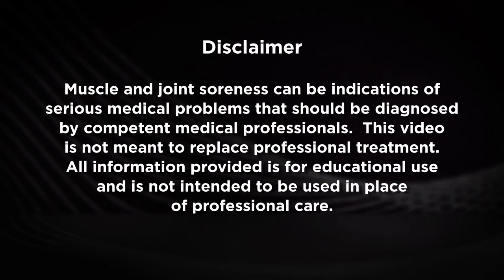KT Tape - Kinesiology Taping Instructions for Abdominals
Pain in the abdominals has many causes ranging from issues within the abdominal cavity itself, to tears or pains in the muscular structure surrounding the organs of the abdominal cavity.

Abdominal pain is most often caused by extreme twisting of the torso. This can happen while turning to look behind, playing contact sports wherein a force is exerted on the upper or lower half of the body, or any number of other traumas to the core.

Pain is generally felt on the sides of the abdomen and fairly localized. When the pain is felt deeply or radiating, it is a sign of a more serious internal issue.

KT Tape can help to relax sore muscles, relieve pressure off of swollen areas, and increase overall circulation to promote the healing process. Often times the pain is minor and not threatening, but for more serious pain please consult a physician prior to any self-treatment. After a diagnosis has been made, you can use KT Tape to relieve the symptoms of abdominal pain and provide support to the muscular structure.